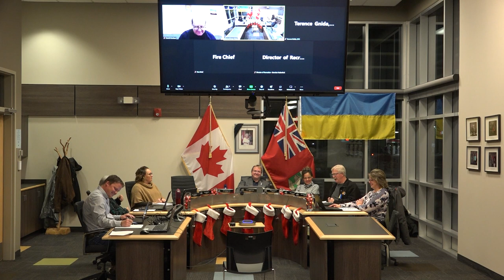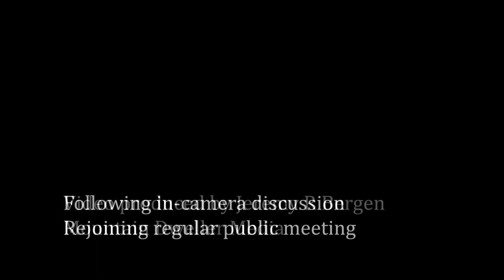Town of Swan River Council Meeting - January 3, 2023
Regular Meeting of Council of the Town of Swan River held on January 3, 2023, starting at 7:30 p.m. at 439 Main Street in Swan River, Manitoba, Canada.

Present (clockwise from front left): CAO Derek Poole, Councillor Don Bobick, Councillor Tracy Boychuk, Mayor Lance Jacobson, Councillor Tanya Powell, Councillor Duane Whyte, Councillor Corinna Medwid

Councillor David Moriaux, CFO Terence Gnida, Fire Chief Darren Fedorchuk and Director of Recreation Brendan Fedorchuk joined via videoconference

Agenda:
1. Call meeting to order
2. Adoption of the Agenda
3. Confirmation of the minutes
4. Reception of Delegations and Hearings
5. Reception of Petitions
6. Communications
7. Reports of Committees
-7.1 Director of Public Works Report
-7.2 Other Reports
-7.3 Council and CAO Reports
8. New Business
9. Unfinished Business
10. Accounts
-10.1 To approve accounts
11. By-Laws
12. Notice of Motion
13. In Camera
14. Out of Camera
15. Items Arising out of Camera
16. Adjournment